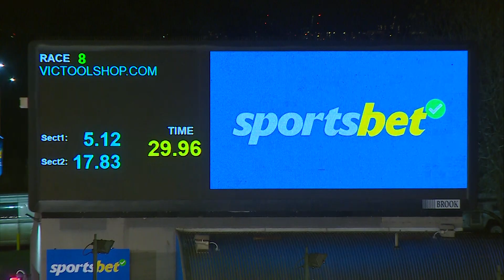MEA SAT 03 JUN 23 R8